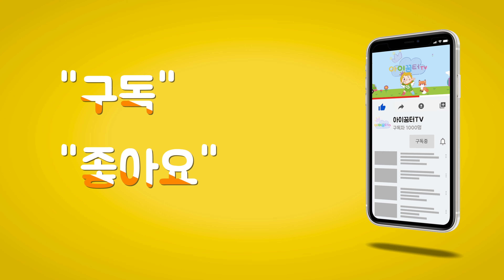[써니와 함께하는 율동요] 통통통통 | 털보 영감님 | 손유희 율동과 컵타를 함께 배워요 | 손유희 동요 율동 | 컵타 율동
안녕하세요?

아이꿈터 TV 준PD에요!

통통통통 털보 영감님 동요를 부르며
손유희도 배워보고 컵타율동도 함께 해봐요!

➜ 아이꿈터TV에서 제공되는 영상, 음원 및 모든 창작물들의 권리는 (주)아이꿈터에게 있으며,
사용을 원하시는 분들은 아이꿈터 쇼핑몰 자료실에서 이용하실 수 있습니다.
➜ 위 영상의 불법 재사용 및 배포를 금지합니다.